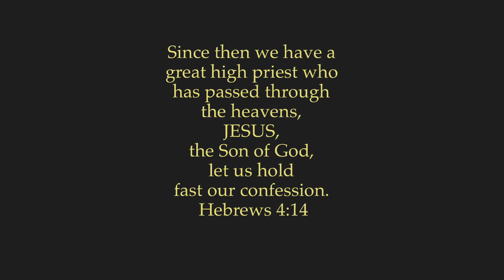POMEGRANATES - Biblical Symbolism and History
POMEGRANATES - Biblical Symbolism and History in God's House and in His Kingdom

All wisdom given by the Lord God
Scriptures cited by ESV version unless otherwise stated
Photos: High Priest and Pomegranate Hems: Temple Institute;
Paintings: James Tissot: Wikimedia Commons